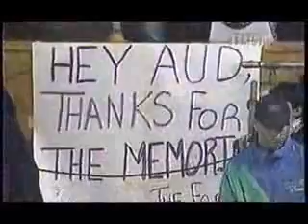Buffalo Sabres Last Game in the Aud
This is the Buffalo Sabres last minute playing hockey in the Aud from 04/14/1996